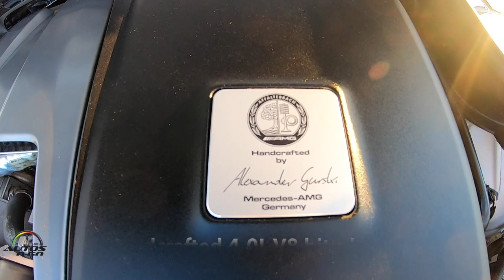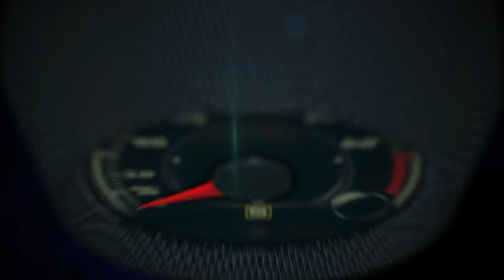2019 Mercedes-AMG S63 Cabriolet (not) at Miami Beach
Mercedes-AMG is updating its S-Class Coupes and Cabriolets with a host of technical and visual highlights. The new-design front end is dominated by the Panamericana radiator grille, which now gives the two- door, luxury-class Performance vehicles an even more independent look.

In the AMG S63 Coupe and Cabriolet, the Handcrafted AMG 4.0L V8 biturbo engine with twin-scroll turbochargers and cylinder deactivation (Coupe) supersedes the previous 5.5L V8 biturbo. Despite the smaller displacement, the new engine puts out 603 hp and thus exactly 26 hp more than the preceding model. The AMG SPEEDSHIFT MCT 9G transmission is also new to the Coupe and Cabriolet, as is the fully variable all-wheel drive system AMG Performance 4MATIC+.

At the same time with the new eight-cylinder Coupe and Cabriolet, the top-of-the- range twelve-cylinder S65 Coupe and S65 Cabriolet are given a visual update with the Panamericana radiator grille. The Handcrafted AMG 6.0L V12 biturbo engine retains its output of 621 hp and delivers a maximum torque of 738 lb-ft.